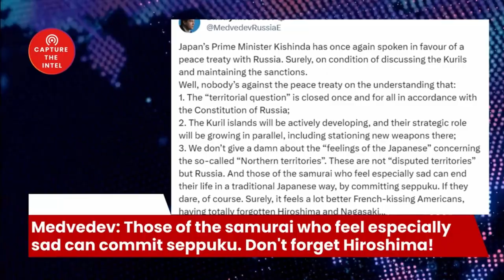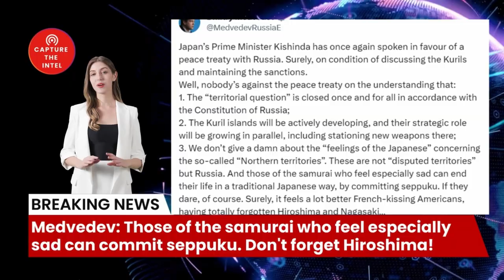Medvedev: Those of the samurai who feel especially sad can commit seppuku. Don't forget Hiroshima!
Welcome to the Capture The Intelligence channel. Today we're going to dive deep into the rising tensions in Northeast Asia, triggered by North Korea's latest missile launch, Russia's saber-rattling toward Japan, and the escalating rift between the United States and China.

🔗 The Sources and Related Links:
1. （Iran’s Representative to the United Nations, Saeed Iravani has stated today that any Attack by the United States or other Foreign Power against Iranian Nationals, Interests, or Territories will be met with a Decisive and Strong Response.）
2. （欧盟就动用俄罗斯冻结款项达成共识）
3. （朝鲜称昨进行“箭矢-2”战略巡航导弹发射训练）
4. （国台办：台湾是中国领土不可分割一部分，不存在所谓“海峡中线”）
5. （Japan’s Prime Minister Kishinda has once again spoken in favour of a peace treaty with Russia. Surely, on condition of discussing the Kurils and maintaining the sanctions.
6. （美国众议院前议长南希·佩洛西这个疯婆子居然还这样耍混过，对着一群反战抗议者说“回中国去，那里是你们的大本营”，而那些反战者与中国没有任何关系,而且他们是各色人种的人。
7. (被佩洛西喊“回中国去”，美国反战组织回应了：没从外国拿一分钱)
8. （梅德韦杰夫对日本放话：千岛群岛是俄罗斯的，悲伤的武士可以切腹了）
9. （中国官方连续抗议美国边境执法人员无端刁难、驱逐持有合法签证的中国留学生，以及美国国土安全部突击搜查在美中资企业。美方的滋扰如此变本加厉，这是要加快与中国“脱钩”的姿态吗？美国还适合中国青年前往留学吗？中国公司还能去美国投资吗？这些问题愈发严峻起来。
10. (美国商务部部长雷蒙多警告，中国制造的电动汽车构成重大国家安全风险。拜登政府正在斟酌对来自中国的汽车加征关税，以及另外一项保护美国人个人信息的措施。

2. Newly registered users contact customer service to receive 5 USDT rewards
4. U.S. certified company information inquiry
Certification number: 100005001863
5.

Bombshell Reloaded News:
1. Russia and China's real asking price: Back to the state of 1997
2. Mysterious Chinese COVID Lab Uncovered in City of Reedley CA
3. The day Russia plans to invade Ukraine: 22/2/22
4. AI says China will enter the war with the Free World in less than 12 months